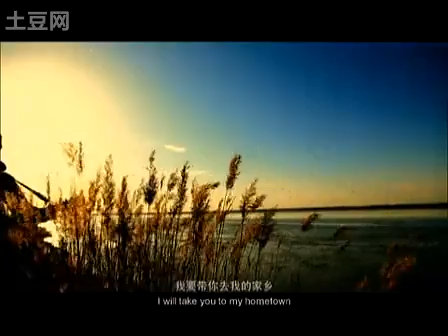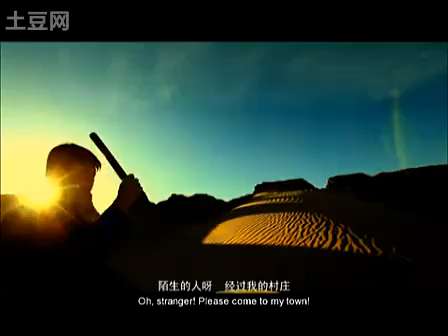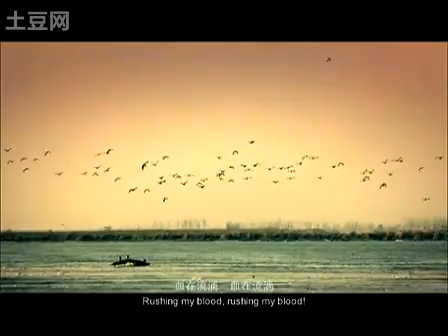苏阳《像草一样》.f4v